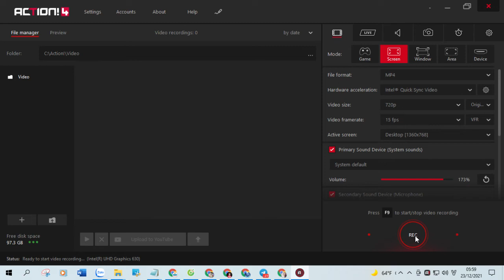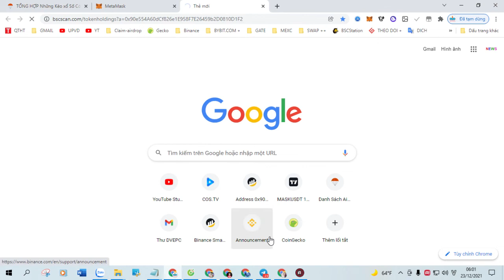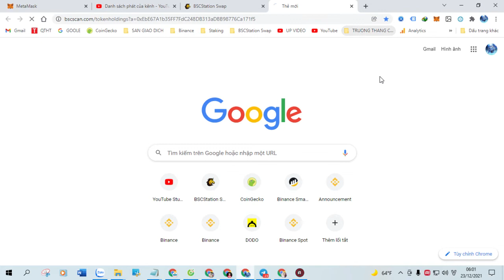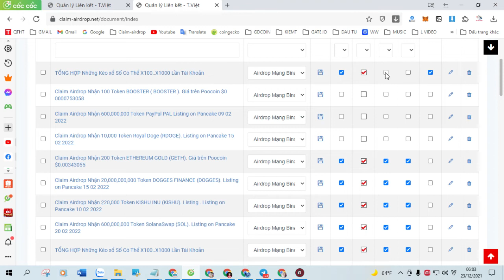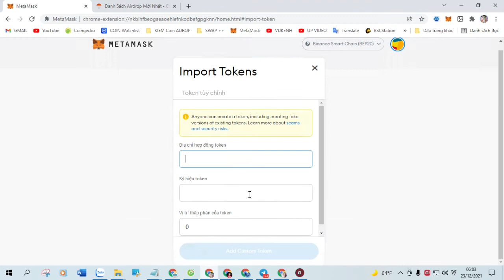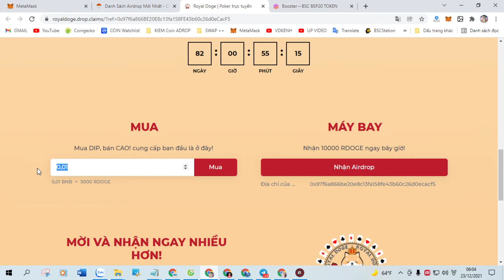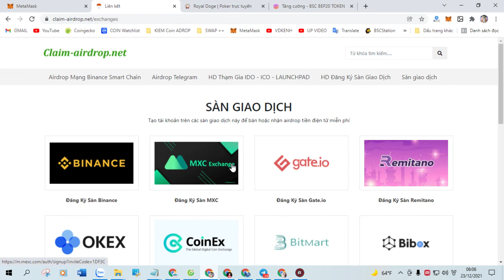Claim Airdrop Nhận 500,000,000 Token BABY TETHER (BABYTETHER), Mạng BSC Ví Trustwallet, MetaMask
+ Bước 1: Sao chép Contract :  0xc646E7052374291Cd89600A17250E4cDE2591916

+ Bước 2: Truy Cập Web Tại Đây Click ( Claim Airdrop ) Nhận Token